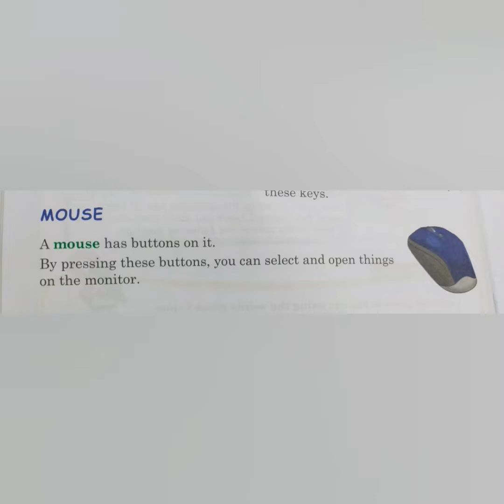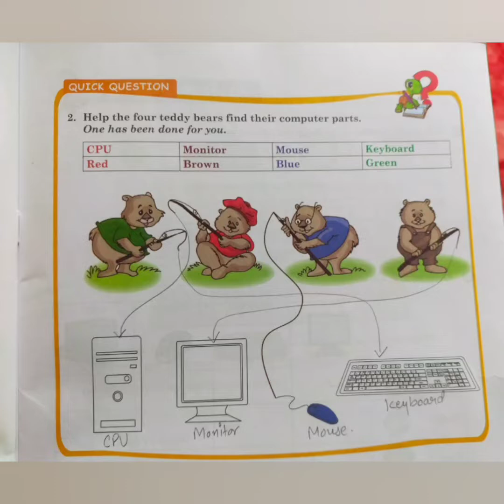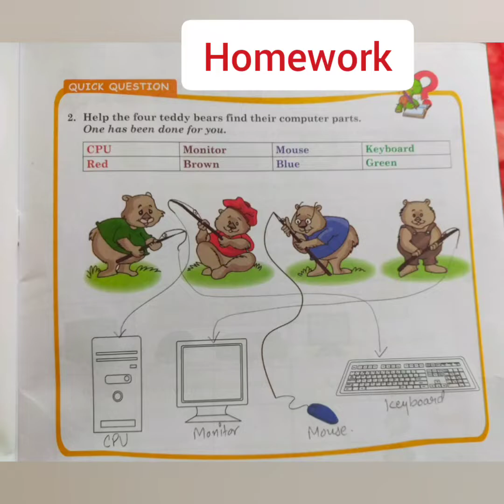1st class ch. 2 PARTS OF A COMPUTER part 2